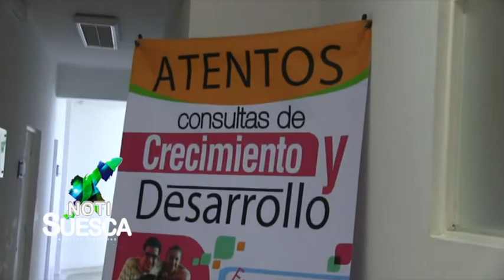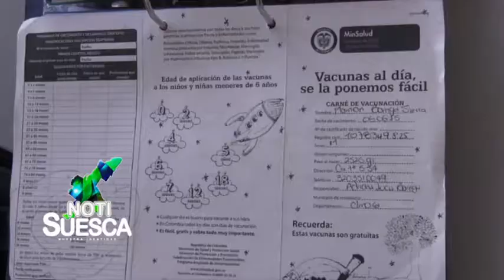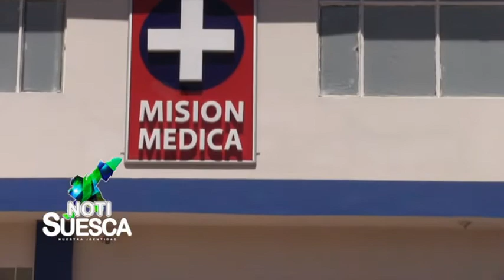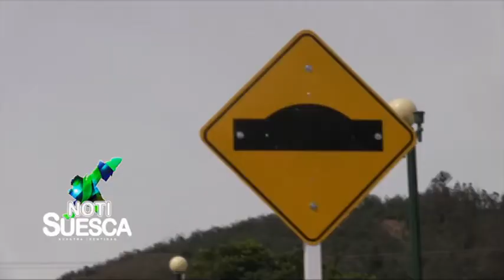NOTISUESCA 11 DE ENE (1 parte)